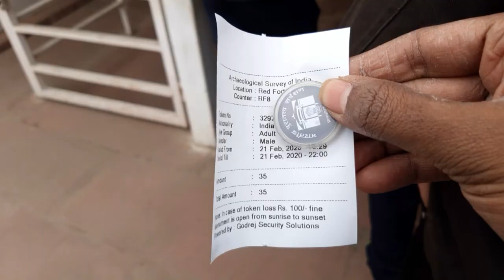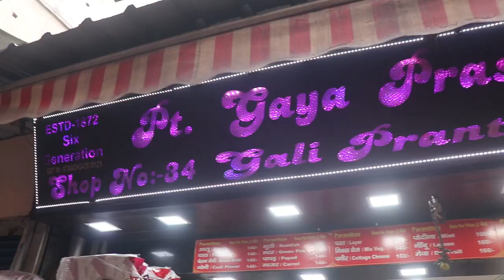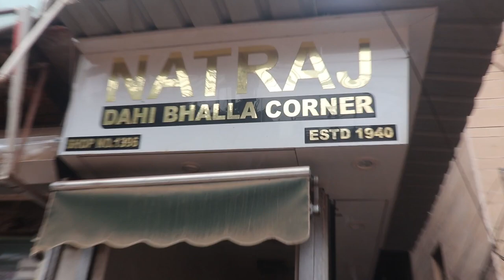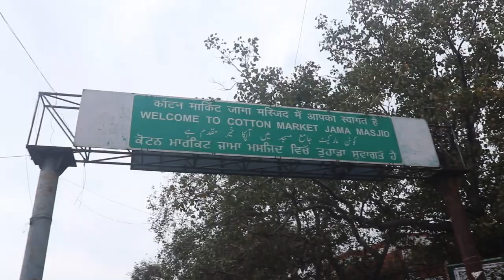Delhi travel vlog & delhi Street food India gate l Agrasen ki bahuli l kutub minar l AnujManeVlogs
Agresen ki bahuli
Hailey Road, KG Marg, near Diwanchand Imaging Centre, New Delhi, Delhi 110001

Chandani chowk
Chandni Chowk
New Delhi, Delhi

India gate
India Gate
Rajpath, India Gate, New Delhi, Delhi 110001

Qutub minar
Qutub Minar
Seth Sarai, Mehrauli, New Delhi, Delhi 110030

Lal Qila
Lal Qila
Chandni Chowk, New Delhi, Delhi 110006